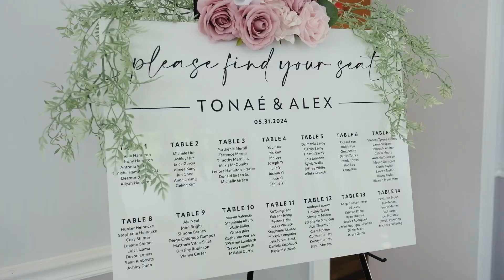Alex & Tonae Highlight Wedding Video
Alex & Tonae had a lovely wedding at Celebrations at the Bay
Film by: JP Collection
Venue Address: 2042 Knollview Ave Pasadena, MD